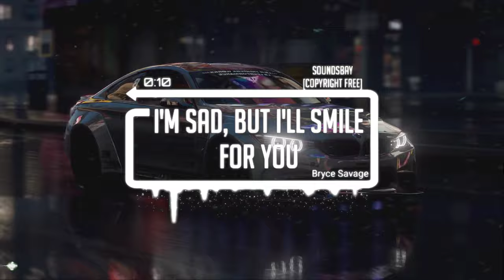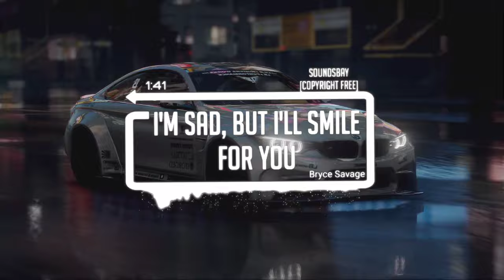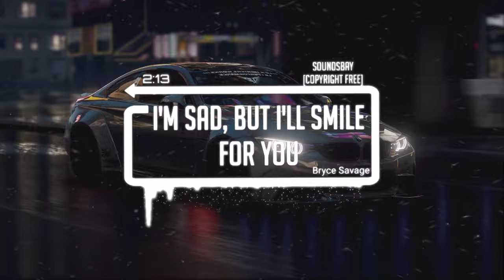Bryce Savage - I'm Sad, But I'll Smile For You [Copyright Free]